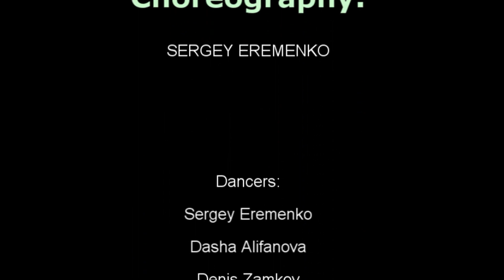hip-hop choreography by Sergey Eremenko Kanye West & Jay-Z - Ni__as In Paris.avi